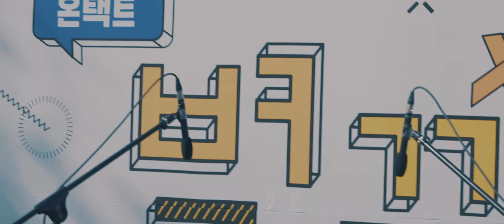4.16세월호참사 7주기 청소년창작경연대회 별꿈시즌5 스케치버전 [사회참여/청소년/안전/존중/생명/4.16] made by BREEZE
☆★ 4.16청소년창작경연대회 Express one's memory 시즌5 "별꿈"

지난 4/17(토) 별꿈 시즌5  진행되었는데요. 코로나-19 상황에 따라 "무관객/비대면"으로 진행되어 온라인 중심으로 사업이 진행되었습니다.
본 행사에 함께하지 못한 분들은, 위 영상을 통해 생생한 현장의 기운을 느껴보시길 바랍니다.

앞으로도 세월호 참사로 희생된 304명의 별들을 기억하며, 꿈을 꾸는 청소년들을 응원하는 "별꿈"은 계속됩니다. 많은 관심 부탁드립니다.

made by. BREEZE
Music. MC달지-잔소리